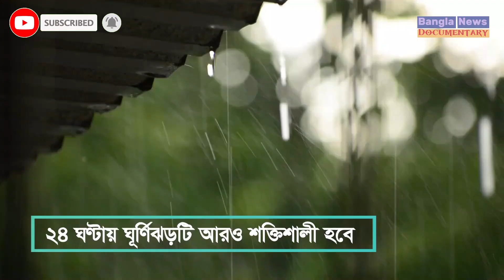১৭০ কিমি পর্যন্ত উঠতে পারে ঝড়ের বেগ | Bangla News & Documentary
আরব সাগরে সৃষ্ট গ্রীষ্মমণ্ডলীয় ঘূর্ণিঝড় ‘বিপর্যয়’ অতিপ্রবল ঘূর্ণিঝড়ে রূপ নিয়ে আরও শক্তিশালী হয়ে উঠছে। ঝড়ের বেগ ঘণ্টায় ১৭০ কিলোমিটার ছুঁয়ে ফেলতে পারে বলে নতুন বুলেটিনে জানিয়েছে ভারতের আবহাওয়া ভবন।

You can share your idea in email ⬇️
Thank you for Visit. "Bangla News & Documentary"